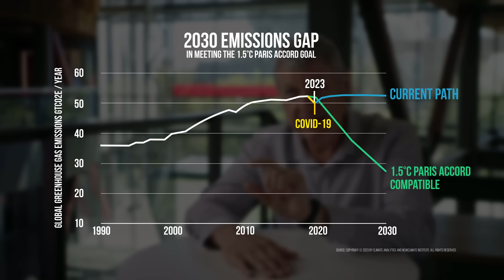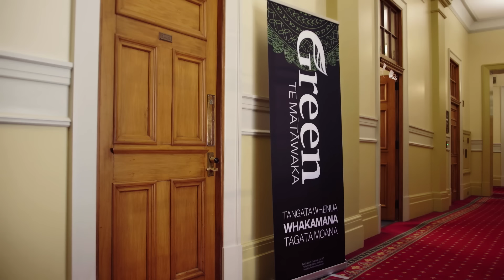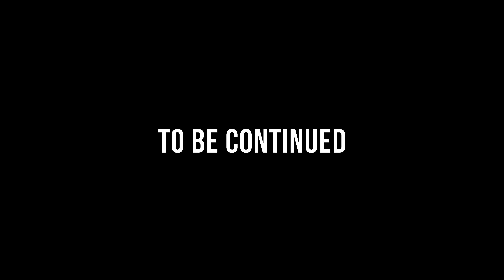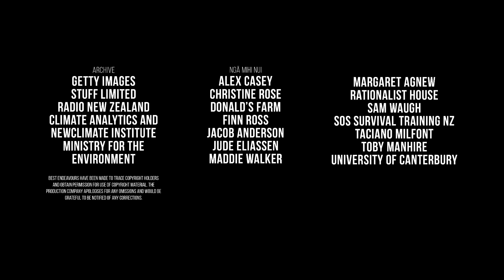The world is ending and nobody cares | Alice Snedden's Bad News Saves the World Part 1 | The Spinoff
Given not a single country is on track to meet their Paris Accord targets, Alice deduces, with the help of experts and Rose Matafeo, that the world is ending and it’s going to be a bitter fight to the end. Preparing herself for the worst but hoping for the best, she tries to identify any possible solution – could farming be the key?

Alice is informed by James Shaw, Mike Smith, Shamubeel Eaqub and Dave Frame. She is trained in the bush by Stu Gilbert.

Alice Snedden’s Bad News Saves the World is made with the support of NZ On Air.